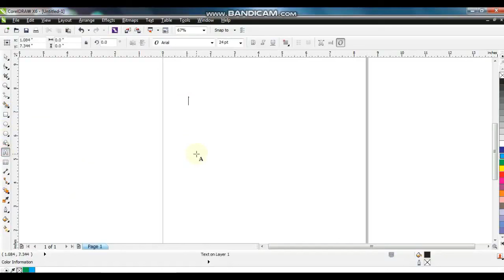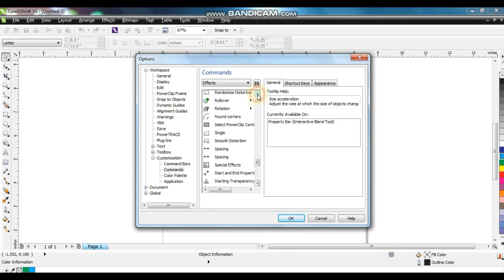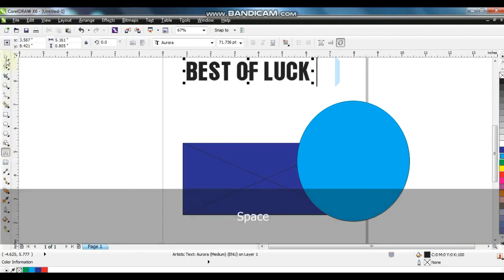Coreldraw Power Clip Shortcut Keys - Left Hand Techniques - Ahsan Sabri